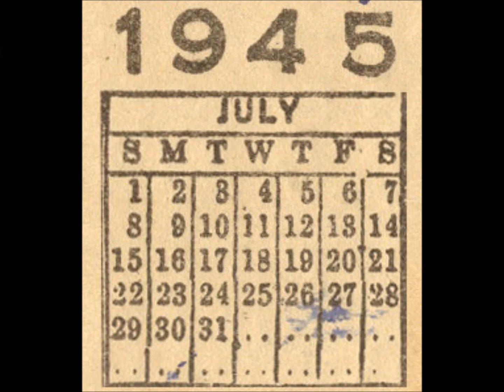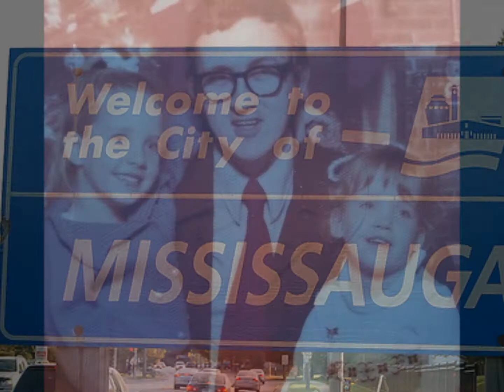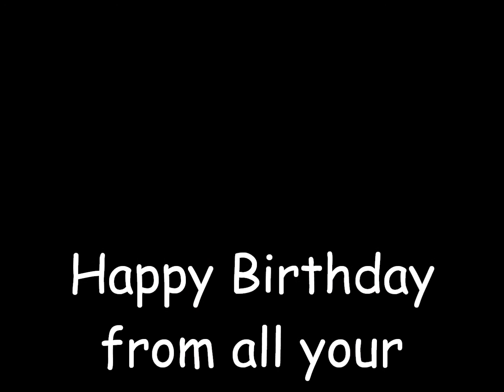Dad's Video for his Surprise 70th Birthday Party